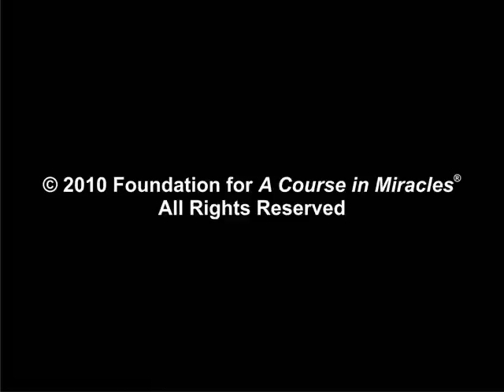Part 4 -- Music, Melos, and Miracles: The Art of Listening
"Music, Melos, and Miracles: The Art of Listening" is a weekly eight-part series, excerpted from the longer workshop "Healing: Hearing the Melody" by Dr. Kenneth Wapnick, which was recorded live in August, 2003 at the Foundation for "A Course in Miracles" in Temecula, CA. (available

"The Gentle Hands of Forgiveness." Kenneth extends the analogy begun in Part 3 and talks about the importance of learning to listen to the inner melody (melos) behind the outer notes (the specifics) of our lives. Referring to his experience while listening to a performance of a Schubert trio, Kenneth teaches us that our fear of being lost as an individual in the embrace of the universal leads everyone to resist hearing the inner melos. He emphasizes how our practice needs to center on learning to touch this resistance in ourselves and others with "the gentle hands of forgiveness."

The Foundation is deeply grateful to Tim Stone and Katherine Grady for initiating and creating this eight-part series.